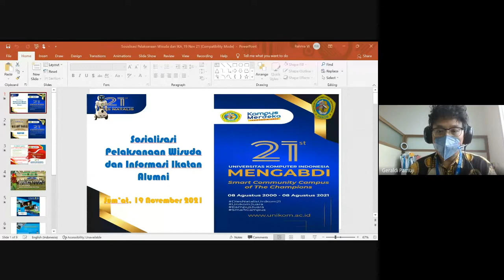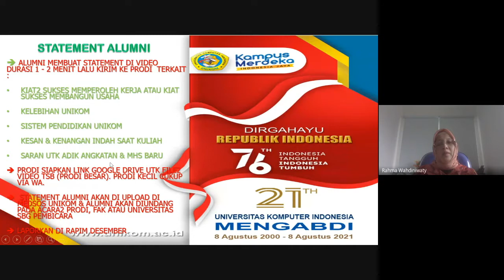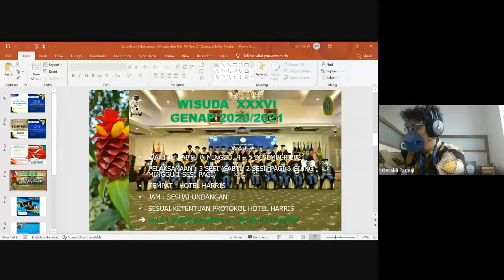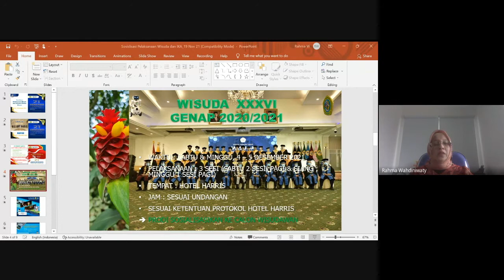Silaturahmi calon wisudawan dan sosialisasi IKA Pascasarjana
Silaturahmi calon wisudawan ke-26 Pascasarjana UNIKOM Desember 2021 dan Sosialisasi Ikatan Alumni Pascasarjana
19 November 2021